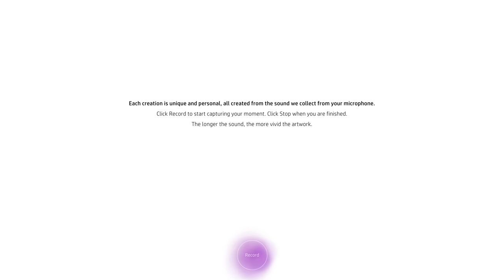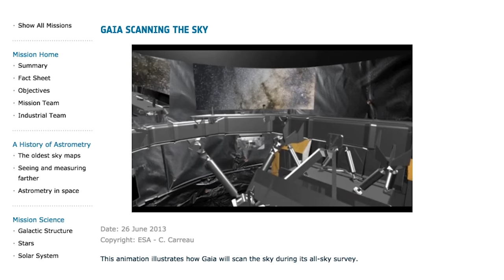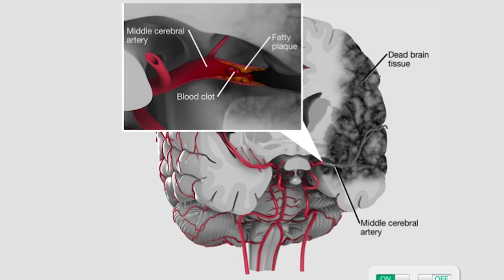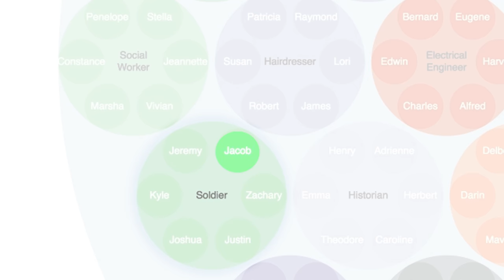Explore Your Mind!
Where is Cat?

***CREDITS***

Hosted by
Jake roper

***VSAUCE LINKS***